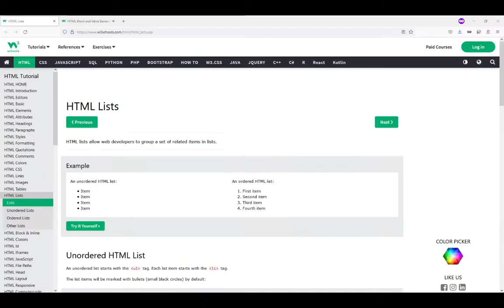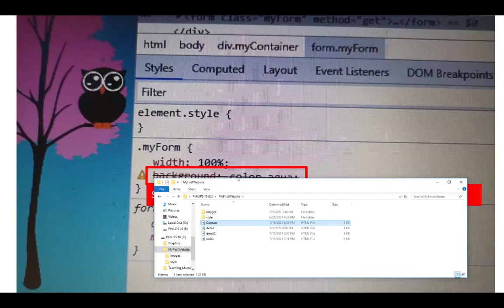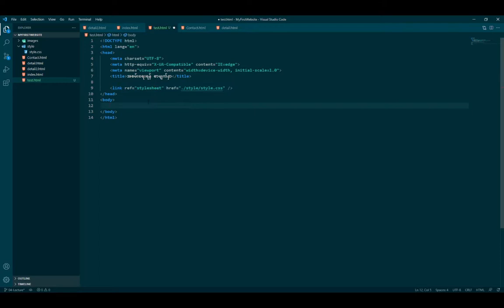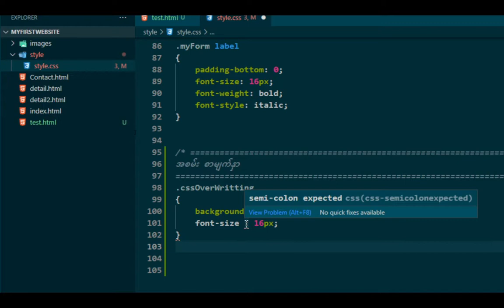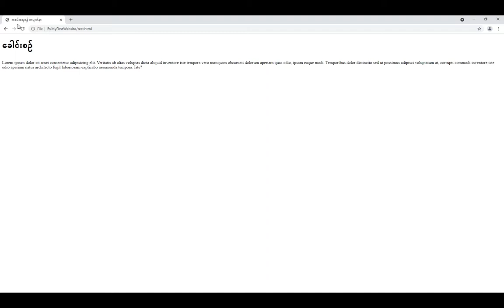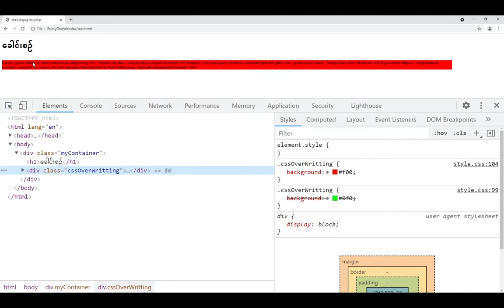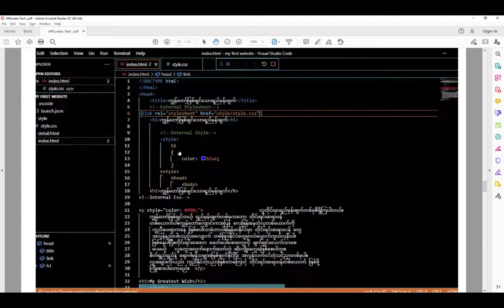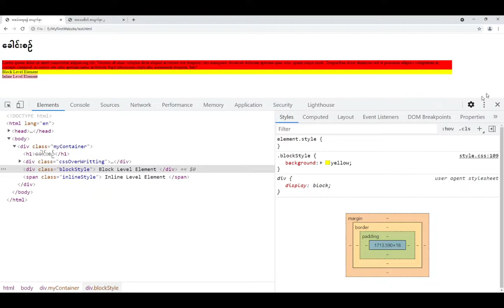04 Lecture - အခြေခံ အင်တာနက် စာမျက်နှာ ရေးနည်း (Basic Web Coding in Myanmar )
အခြေခံ အင်တာနက် စာမျက်နှာ ရေးနည်း

Downloading allows due to people who are using expensive mobile data for their studies.

Copy Right: This video applies copy right by the original creator. You may use this for personal or educational purpose only. DON'T upload, edit or any form of alternation.

မူပိုင်ခွင့် - မူပိုင်ခွင့် ကို တင်ထားသူမှ တင်ထားသည်။